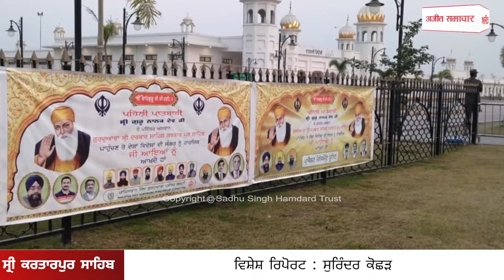ਸ੍ਰੀ ਕਰਤਾਰਪੁਰ ਸਾਹਿਬ ਭਲਕੇ ਪਹੁੰਚੇਗਾ ਜਥਾ